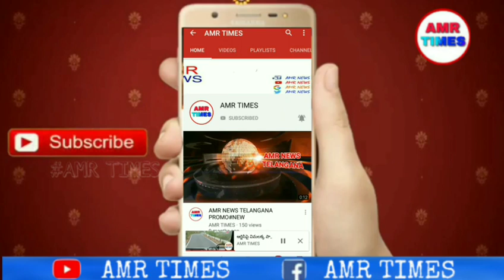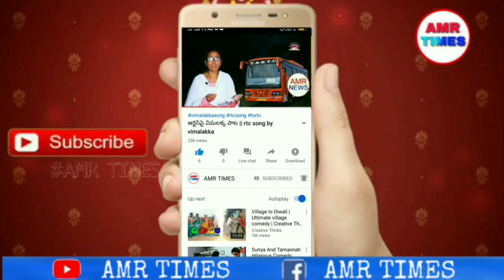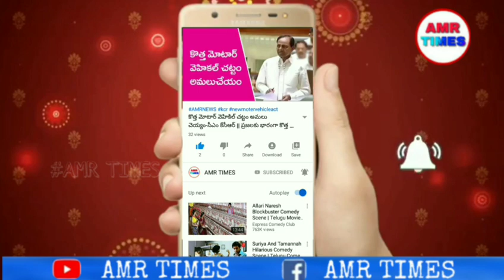జనగాంలో ఆర్టీసీ బస్సును అడ్డుకున్న కార్మికులు,ఉద్రిక్తత, సంఘీభావం తెలిసిన జంగా రాఘవరెడ్డి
జనగామలో ఆర్టీసీ బస్సును అడ్డుకున్న ఆర్టీసీ కార్మికులు, పరిస్థితి ఉద్రిక్తత సంఘీభావం తెలిసిన జంగా రాఘవరెడ్డి,